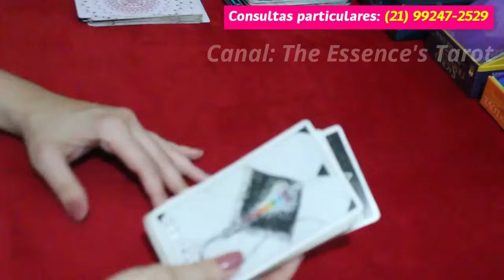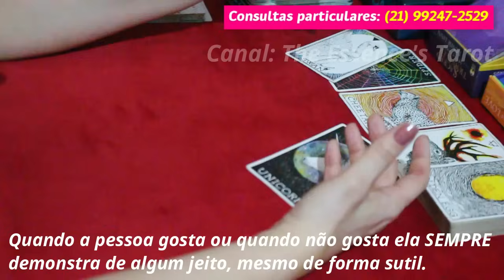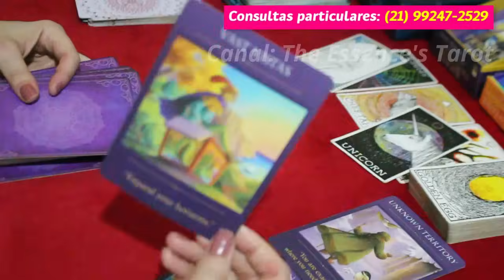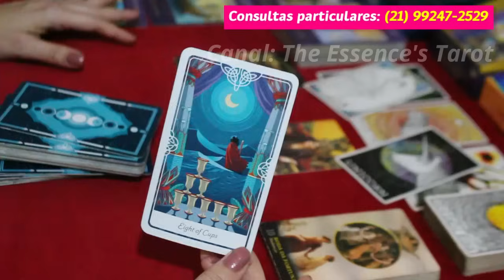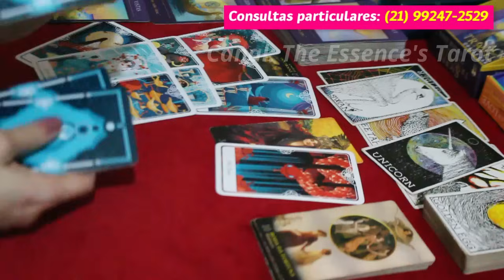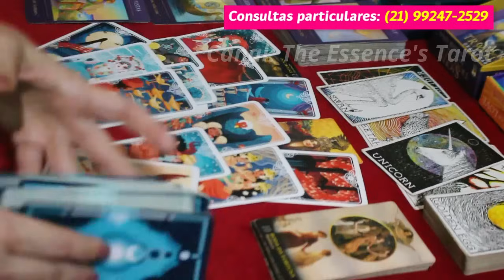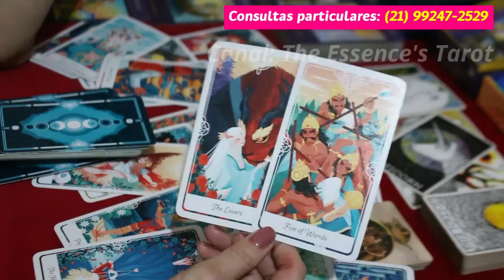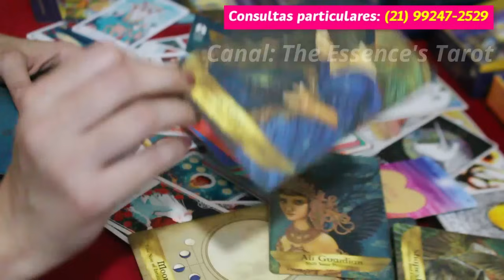TOURO ♉️💖 // AMOR 💖 - O DIVINO VAI TE DESVIAR DESSA PESSOA DE VOCÊ...⚡️😟💔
💖 Tiragem de tarô de romance para o signo de Touro.

* ORÁCULOS *